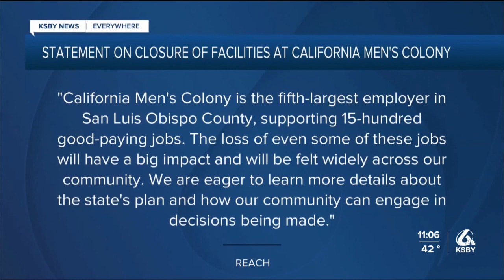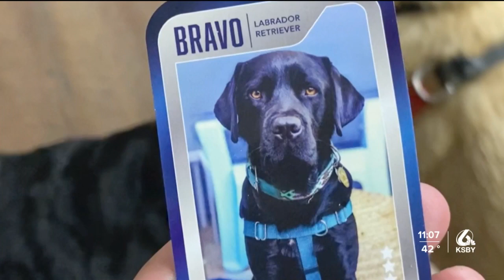Facilities at California Men’s Colony slated for closure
Part of the California Men's Colony (CMC) in San Luis Obispo is slated for closure.